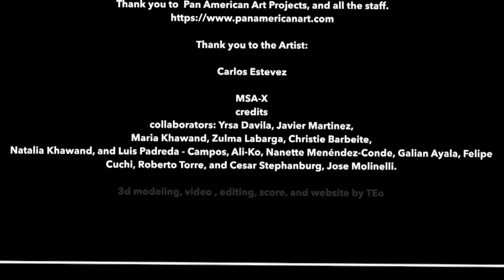"The Life of Meanings", Carlos Estevez, Pan American Art Projects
Pan American Art Projects is delighted to announce The Life of Meanings, a solo show that introduces the newest works by Carlos Estevez, who has received the Joan Mitchell Foundation Painters & Sculptors Grant, the Cintas Foundation Fellowship in Visual Arts, The Ellies Creator Award, and the Grand Prize in the First Salon of Contemporary Cuban Art in Havana, among other recognitions. The exhibition presents different micro-universes of memory, small spaces of the artist's identity and for everyone who builds their own “life of meanings”. Estevez narrates his dreams through interactive works; cabinets of curiosities, paintings of imagined cities and drawings conceived as intellectual maps.
The exhibition will be accompanied by a catalog with a principal text by Maritza Lacayo, Assistant Curator of the Pérez Art Museum Miami (PAMM) and one of the most important critical voices in the artistic context of Miami; and texts by Claudia Taboada, the exhibit curator, and Janda Wetherington, the person who has been the Director of Pan American Art Projects for more than twenty years and has followed the artist’s trajectory since then. Also, we will be offering for sale some copies of the monograph written by the well known art critic Carol Damian on the work of Carlos Estevez on the occasion of his exhibition at the Tucson Museum in 2019, a book that offers a broader and retrospective overview of his work.
Carlos Estevez was born and raised in Cuba and moved to Miami in 2004, where he lives and works. He graduated from the University of Arts (ISA) in Havana and solo exhibitions of his work have been presented at the National Museum of Fine Arts, Havana; Tucson Museum of Art, Arizona; The Patricia and Phillip Frost Art Museum at Florida International University, Miami; Center of Contemporary Art, New Orleans; Lowe Art Museum at Miami University, Florida; and the Stoors Gallery at University of North Carolina, Charlotte. Estevez has participated in group exhibitions presented at the 6th and 7th Havana Biennials; the 1st Biennial of Martinique; Arizona State University Art Museum in Tempe; Pérez Art Museum Miami, Florida; Maison de l’Amerique Latine, Paris, France; Casa de América, Palacio de Linares, Madrid, Spain; and several others.